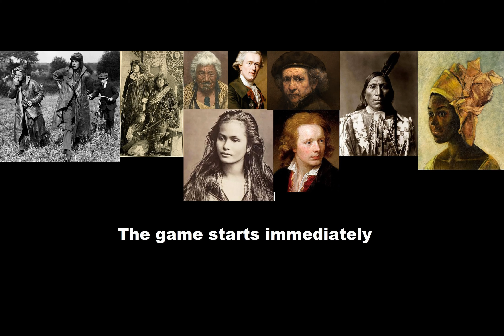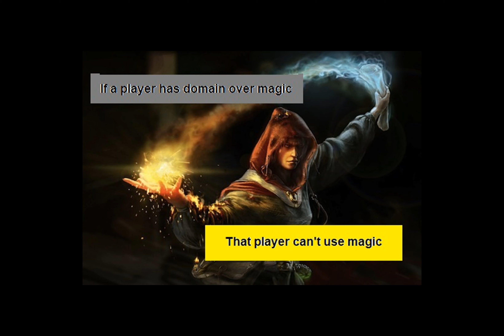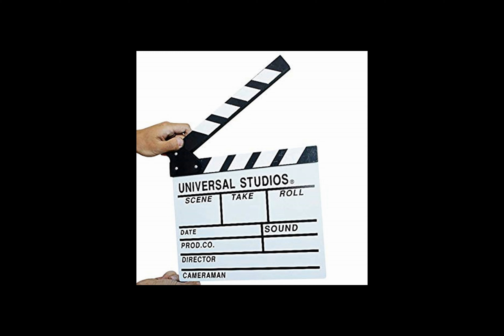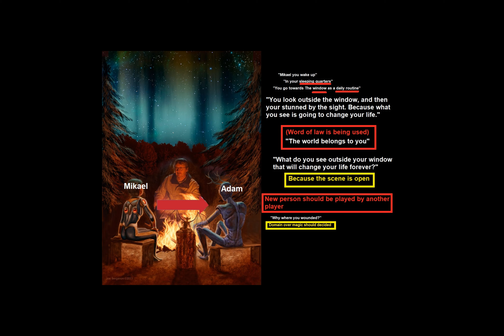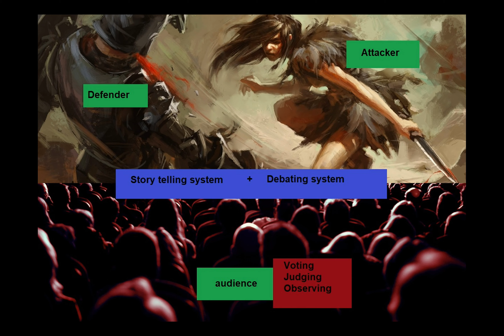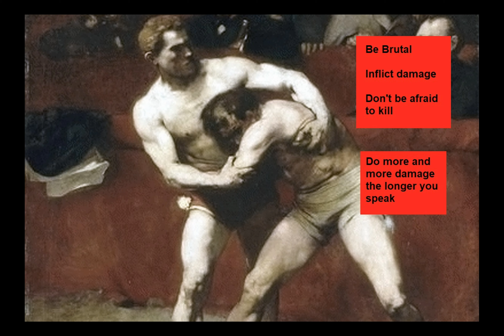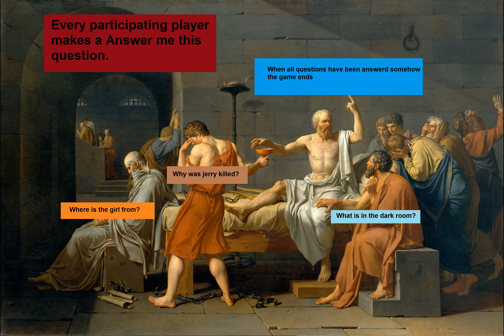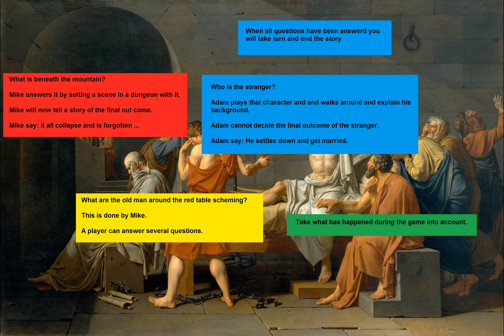Echo system roleplaying rules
This is a roleplaying system where we don't have any gamemaster or use any dices what so ever. We still have rules that push the game forward and resolve conflicts.